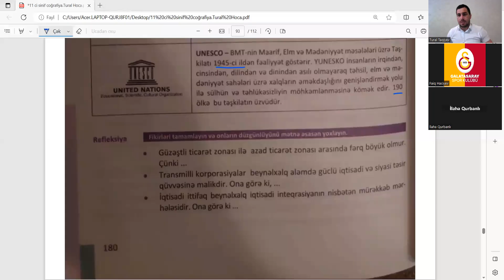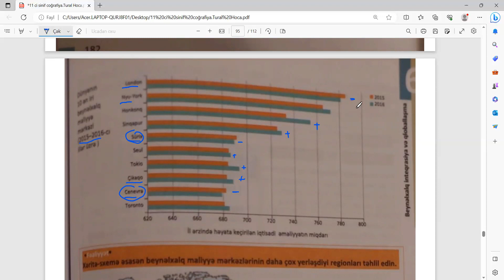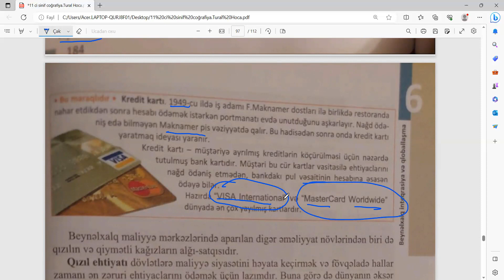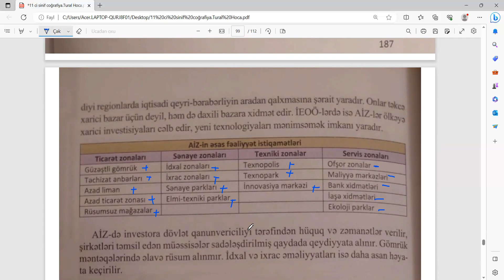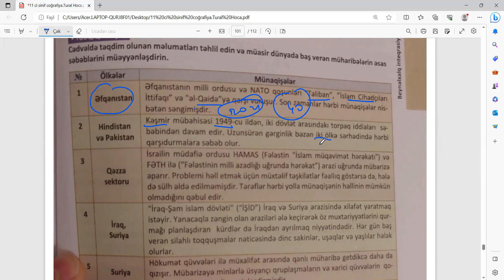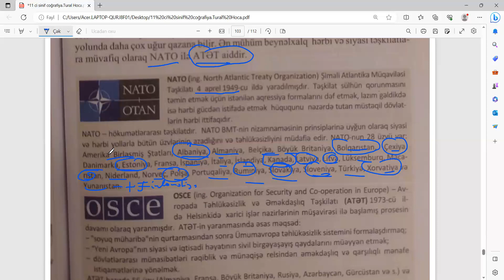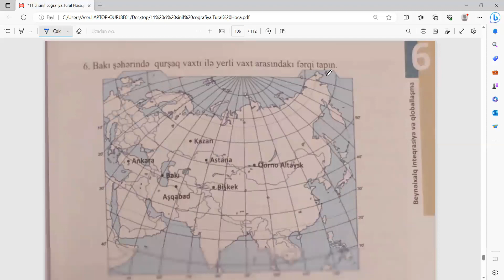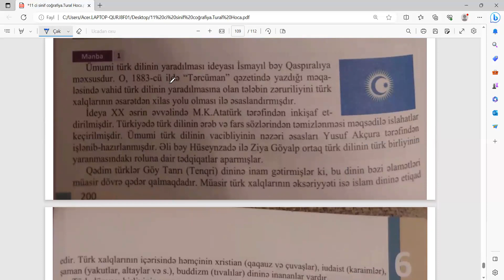Bu videolarla Coğrafiyanı təkrar etmədən imtahana getməyin.11-ci sinif Coğrafiya Part V.Tural Hoca.